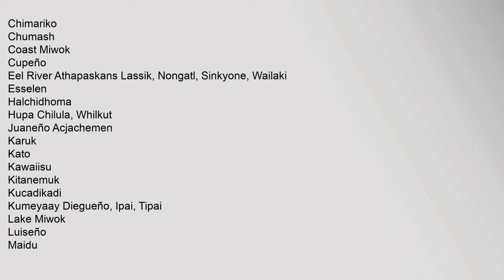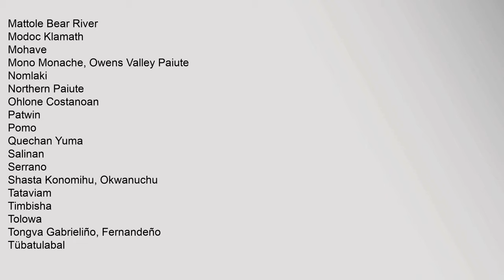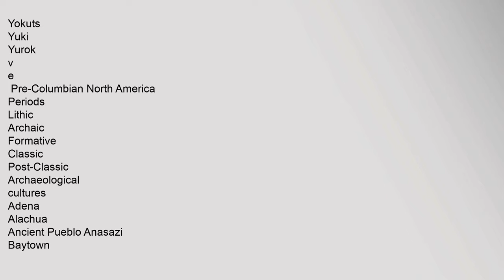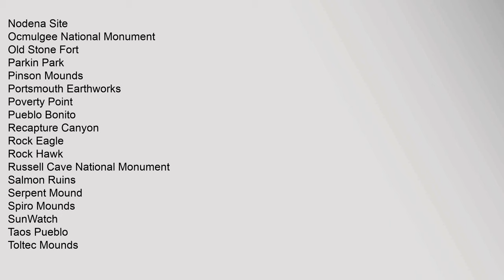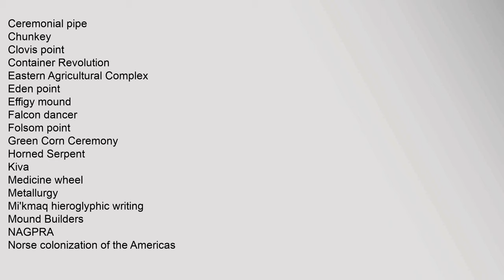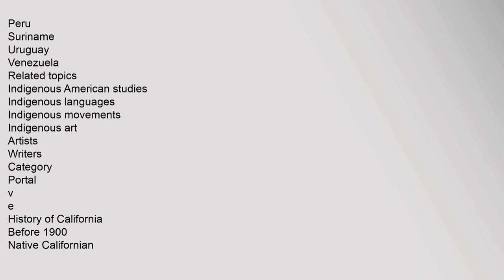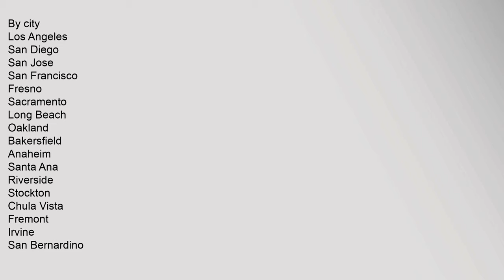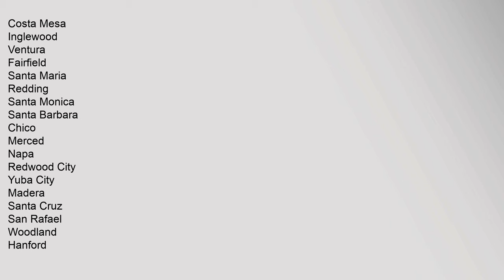Quapa, California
Quapa is a former Tongva-Gabrieleño Native American settlement in Los Angeles County, California1
Its precise location is unknown1
See also
Category: Tongva populated places
Tongva language
California mission clash of cultures
References
^ a b US Geological Survey Geographic Names Information System: Quapa, California
v
e
 Indigenous peoples of California
Achomawi
Atsugewi
Bay Miwok Saklan
Cahuilla
Chemehuevi
Chimariko
Chumash
Coast Miwok
Cupeño
Eel River Athapaskans Lassik, Nongatl, Sinkyone, Wailaki
Esselen
Halchidhoma
Hupa Chilula, Whilkut
Juaneño Acjachemen
Karuk
Kato
Kawaiisu
Kitanemuk
Kucadikadi
Kumeyaay Diegueño, Ipai, Tipai
Lake Miwok
Luiseño
Maidu
Mattole Bear River
Modoc Klamath
Mohave
Mono Monache, Owens Valley Paiute
Nomlaki
Northern Paiute
Ohlone Costanoan
Patwin
Pomo
Quechan Yuma
Salinan
Serrano
Shasta Konomihu, Okwanuchu
Tataviam
Timbisha
Tolowa
Tongva Gabrieliño, Fernandeño
Tübatulabal
Valley and Sierra Miwok
Wappo
Washoe
Wintu
Wiyot
Yana
Yokuts
Yuki
Yurok
v
e
Traditional Narratives of Native California -- Linguistic Groquapaw casino Quapa, California